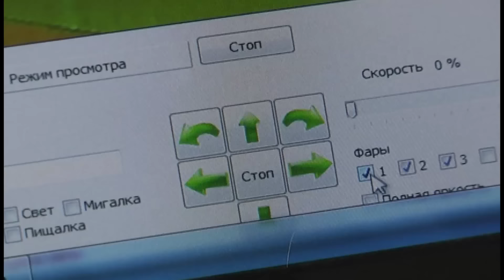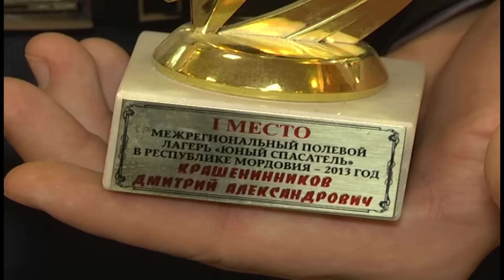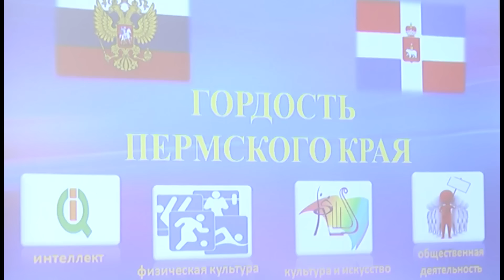28 12 2015 гордость пермского края